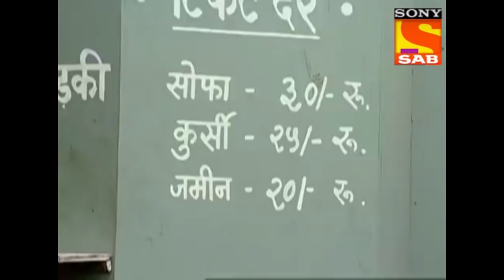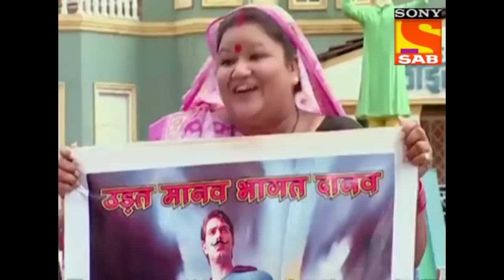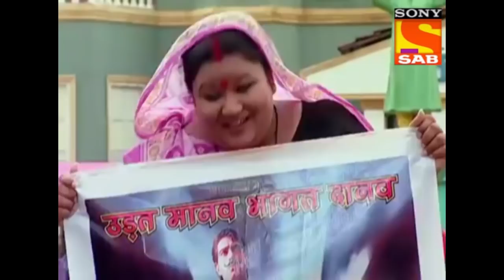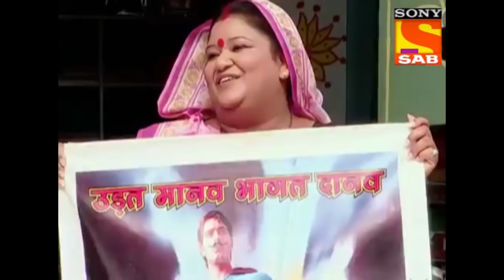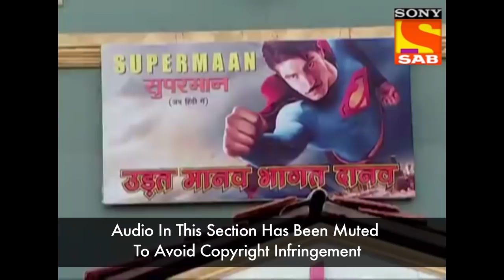Ep 637 - Movie Mania - Lapataganj - Full Episode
Episode 637:
Biji Pandey challenges Kachua Chacha that he will get the movie tickets no matter what.! And nobody will be able to stop him. Meanwhile everyone is gettting a little crazy over the movie running in the theatre too.!